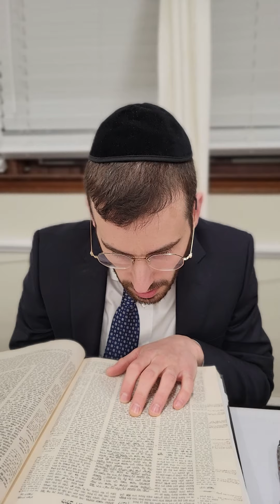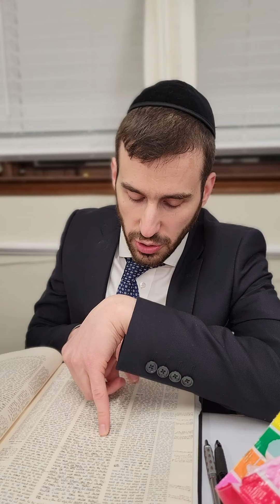Kinyan Hamasechta 3/1/22